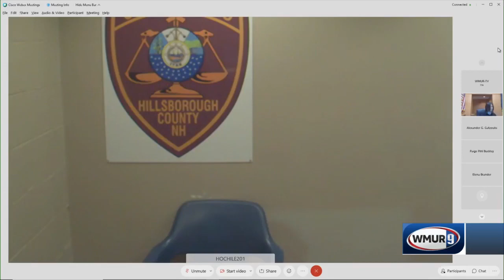Defense lawyers request bail for man accused in youth center assault case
Defense lawyers are asking for bail for a man accused of sexual assault while he was a counselor in the 1990s at the Youth Development Center in Manchester.